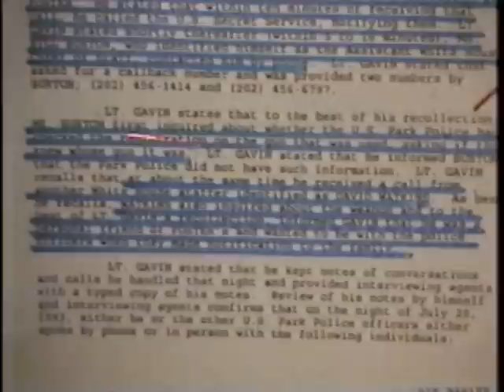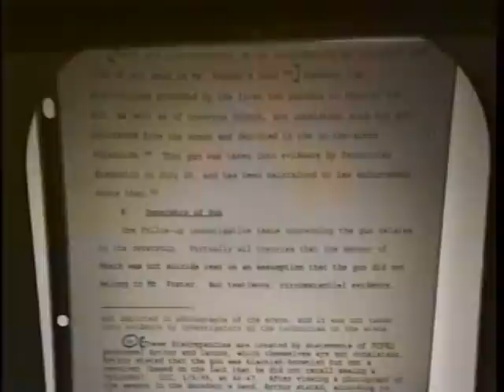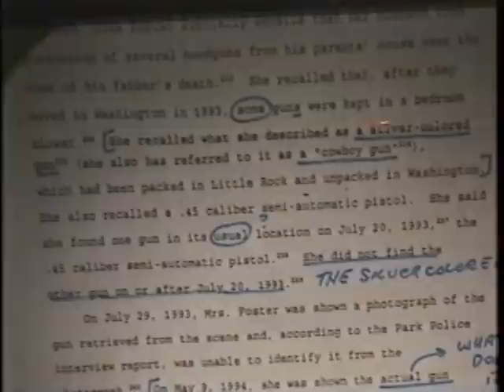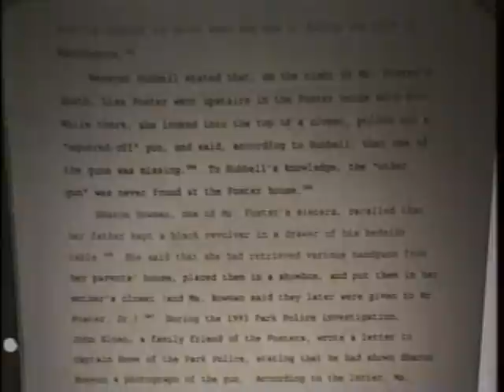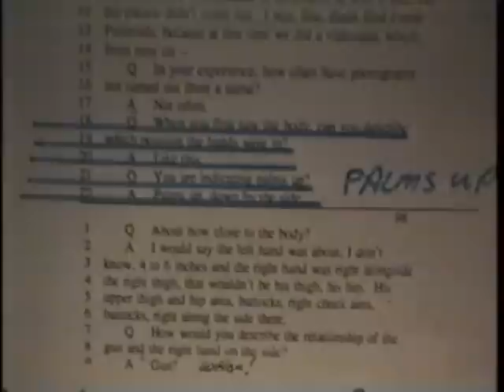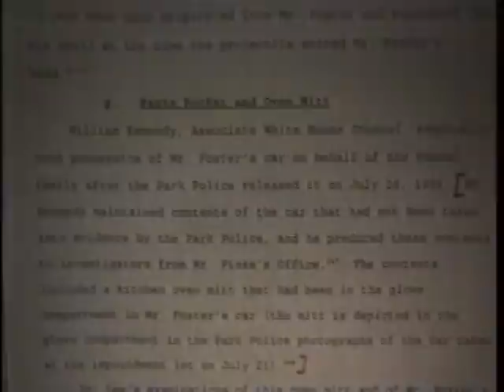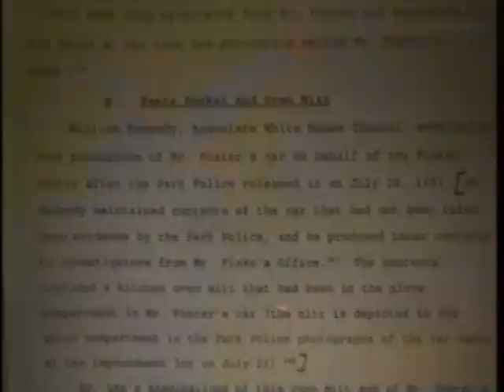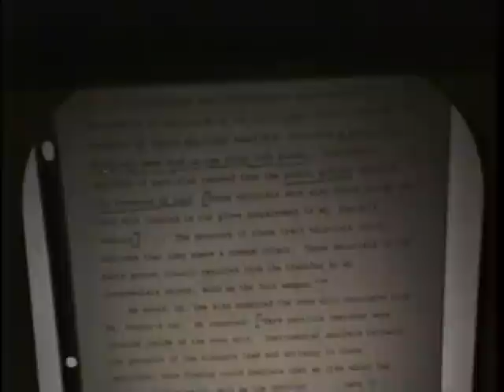Hugh Sprunt Lecture on Vincent Foster Case, November 20, 1997, part 7 of 15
This is part of a public lecture by Hugh Sprunt given on November 20, 1997 in Los Angeles about the death of Vincent Foster. The entire lecture is approximately 2.5 hours. It has been divided into 15 parts for this posting on Google Video. This is part 7 of 15. Hyperlinks for each of the 15 parts are

More about the Foster case is available including most of Mr. Sprunt’s written analysis of the case, which can be found by searching for “Sprunt” on the page. Mr. Sprunt’s analysis was the primary source for the plaintiff’s presentation of the evidence in the Freedom of Information Act lawsuit discussed on the website.

Mr. Sprunt received an MBA from the Stanford University Graduate School of Business and a JD from Stanford Law School in January 1979 on the GI Bill. Before the service, he obtained BS and MS degrees in Earth and Planetary Sciences from the Massachusetts Institute of Technology where he was elected to two national honorary societies. After working abroad for twelve months as a utility diver, he volunteered as a commissioned officer and saw service aboard a variety of deep-ocean US government research platforms in the early 1970's, serving as Chief Ship's Diver, Senior Watch Officer, and Assistant Operations Officer before assignment to a shore-based unit near the Naval Postgraduate School in Monterey, California.

Mr. Sprunt, a Certified Public Accountant and Attorney (Texas) has provided tax-consulting services to individuals and businesses for over twenty-five years. He was a Tax Partner or head of the Dallas tax department for one of the world’s largest accounting and consulting firms for six years (KMG/KPMG), concentrating in individual income and estate tax planning. He was one of the first CPAs to be certified as a Personal Financial Specialist (PFS) by the American Institute of CPAs. Mr. Sprunt is the lead author of PPC's 1041 Deskbook, a two-volume 1,200+-page work on fiduciary income taxation, first published for CPAs and tax attorneys in 1992.